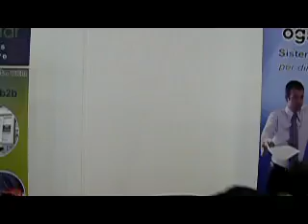smau 2008 semiconduttori innovativi